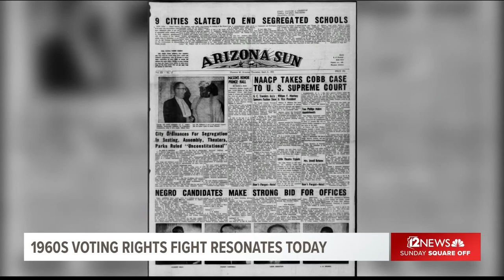Voting rights struggle of '60s resonates in Arizona today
While battles over voting rights rage in Arizona and state capitols across the country, they're nothing new here in Phoenix.

Back in the 1960s and into the '70s, African-American and Latino voters were routinely harassed and disenfranchised.

One of the central figures was a future chief justice of the U.S. Supreme Court,  William Rehnquist. Cloves Campbell, a former Arizona lawmaker and son of a trail-blazing African-American leader, shares his memories of those days through his father's eyes.